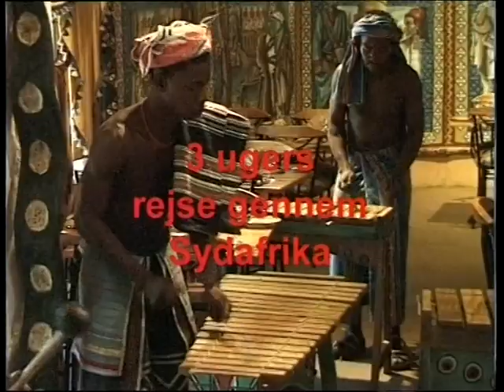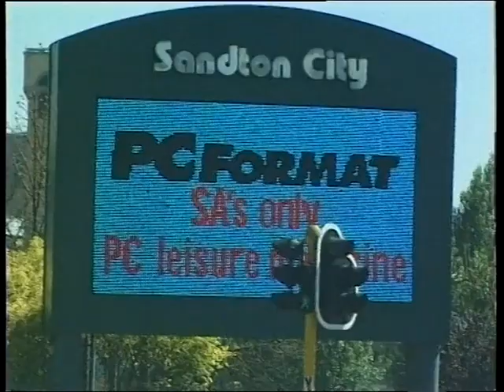rejsebeskrivelse fra sydafrika 20000907